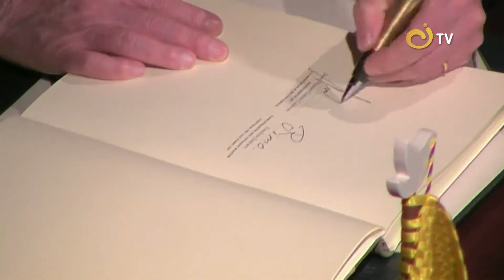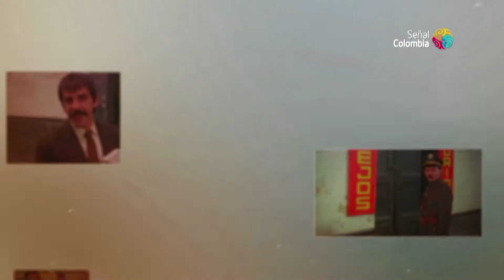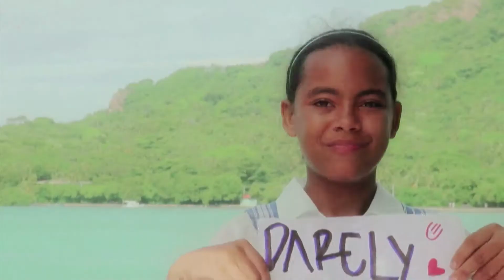Reel RTVC 2017 ¡Somos el Sistema de Medios Públicos de los colombianos!